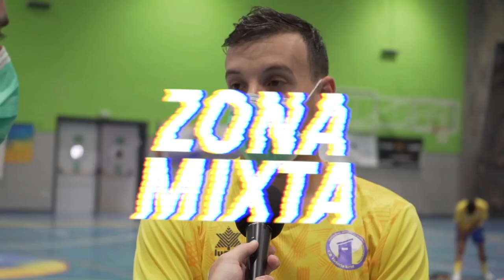Day3 FRA vs CHI Men's 2024 FISU World University Championships Handball - Spain, Antequera